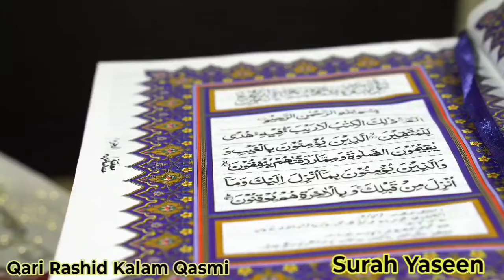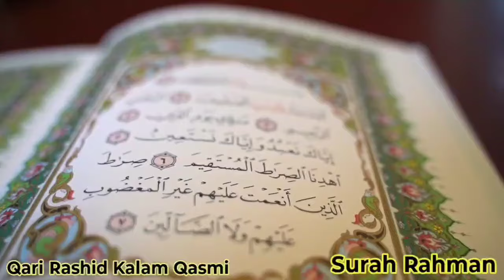Yaseen Shareef video | Episode 164| surahyaseen Recitation of Quran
yasin
yasin sharif full
yasin surah
Surah Yaseen | Yasin | Episode 225 Daily Arabic Tilawat Surah Yasin Surah Rahman

Quran Tilawat
Peaceful Recitation
yasin
yasin sharif full
yasin surah
Surah Yasin
Surah YaSeen
Spiritual Recitation
Islamic Video
Islamic Content
Islam
Muslim
Holy Quran
Quran Kareem
Blessed Recitation
Quran Audio
Islamic Prayer